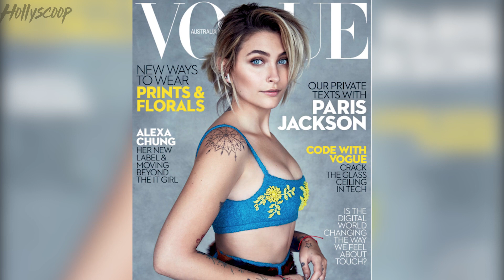Paris Jackson Takes a MAJOR Step in Her Modeling Career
Paris Jackson is making major headway in her modeling career going all the way 'down under' to make it happen! Paris Jackson is officially an international cover girl and she looks more beautiful than ever!!